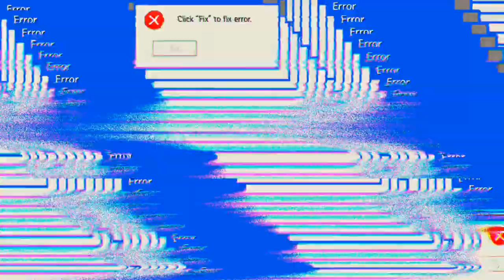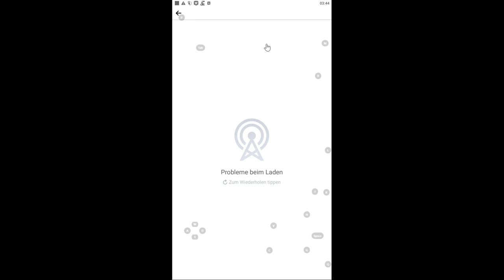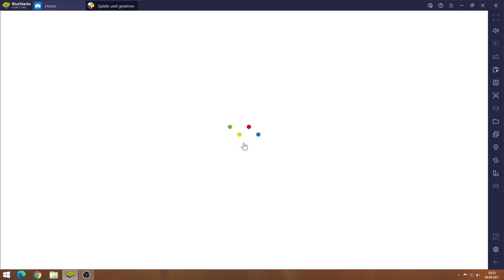GOC #09.09 JndT (BlueStacks)